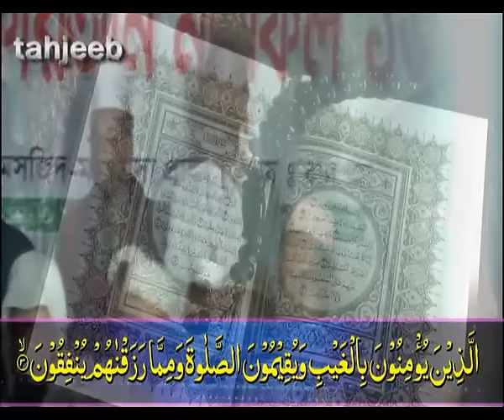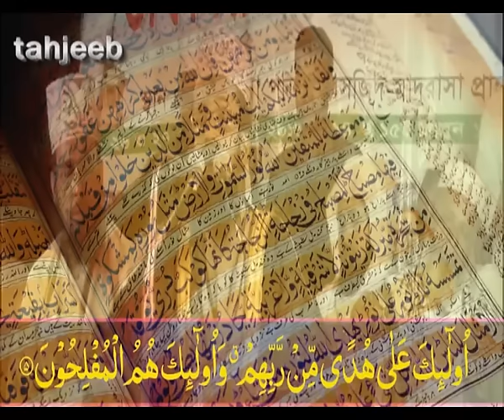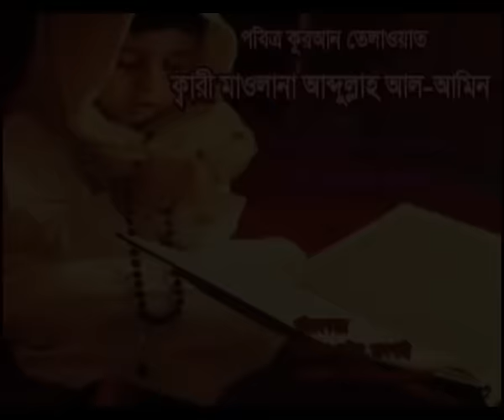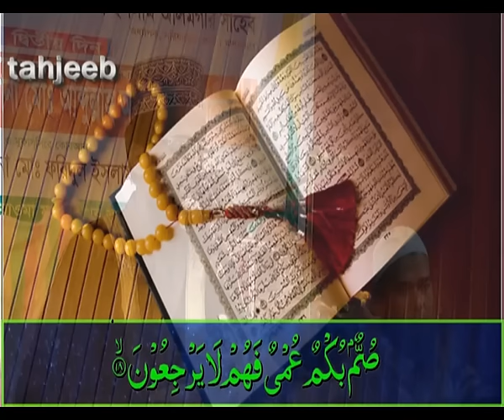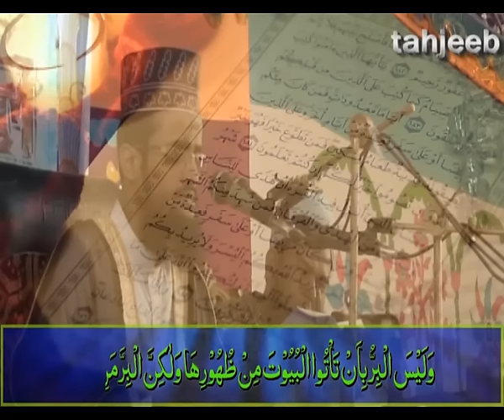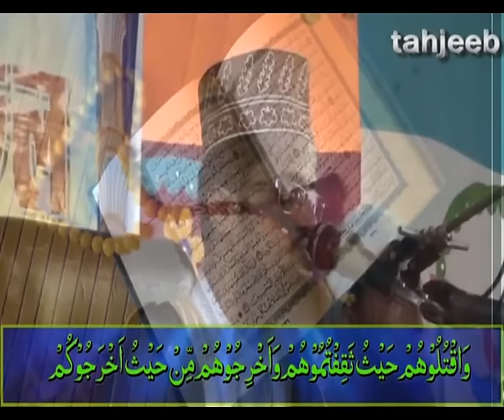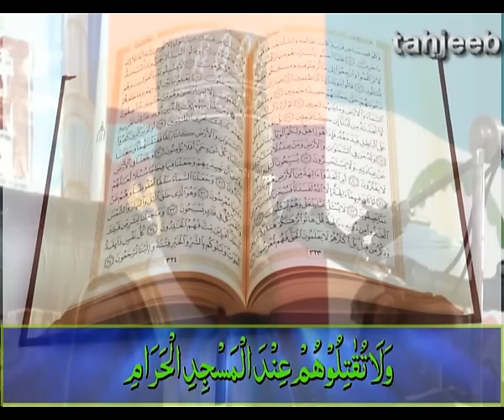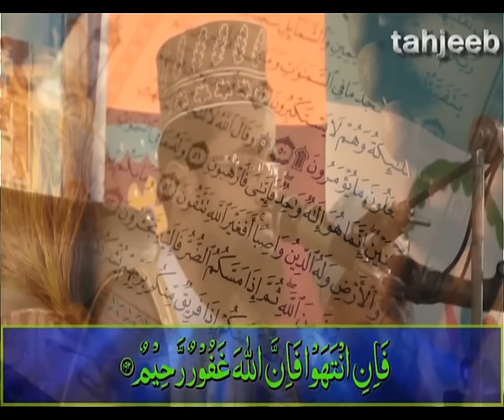মুহাম্মদ (সাঃ) নূরের তৈরী নাকি মাটির তৈরি ।। কোরআনে কি বলে ।। Mawlana Abdullah Al Amin